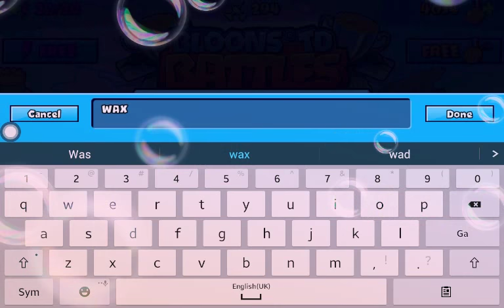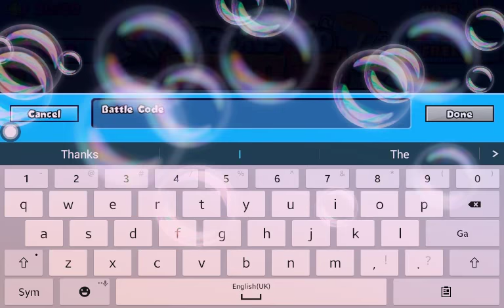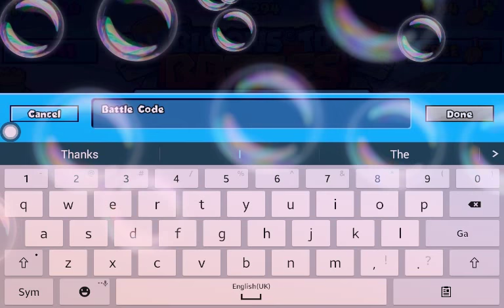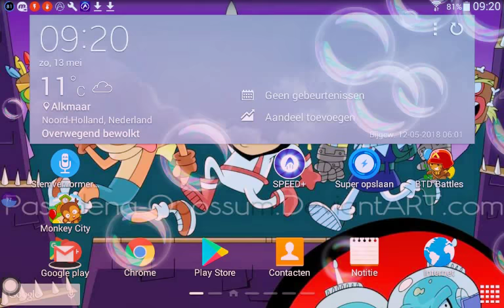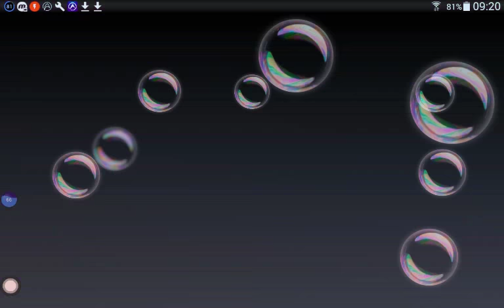Btd 5 part 4# how earn you fast monkry money with voice